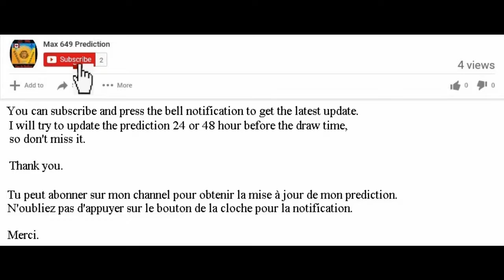Review Winning Prediction Singapore Toto for 2021-12-23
Hello , Bonjour,

Angklung Instrumental by ICAS, playing at Ottawa in December 2019